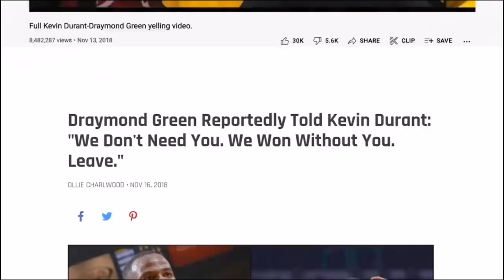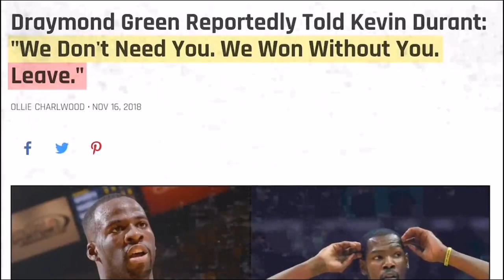NBA NEWS - How The Golden State Warriors Rebuilt A CHAMPIONSHIP Team